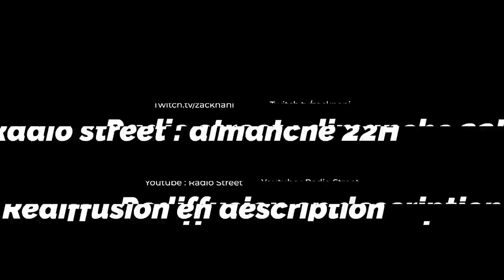Best Of Radio Street #5 : Une histoire INCROYABLE !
-20% avec le code ZACKNANI sur tous les produits Legion by Lenovo